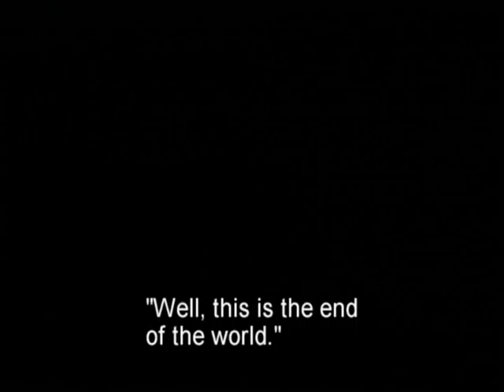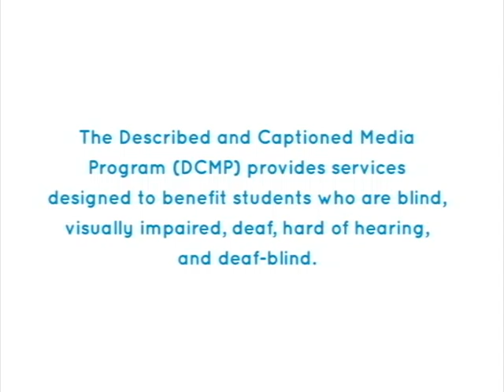The 1900's - Captioned Preview